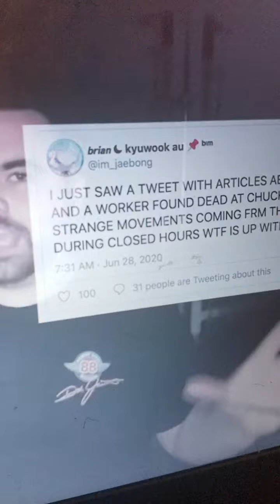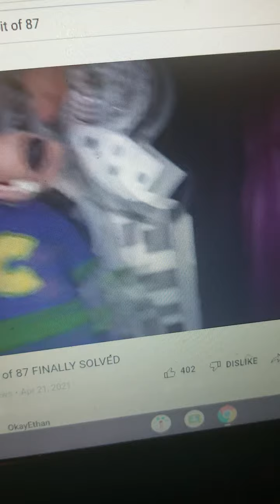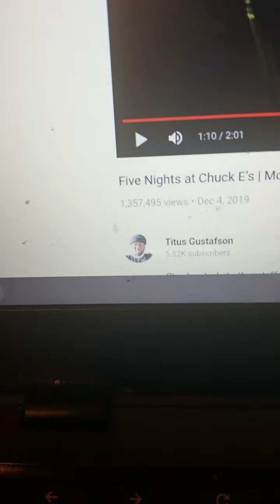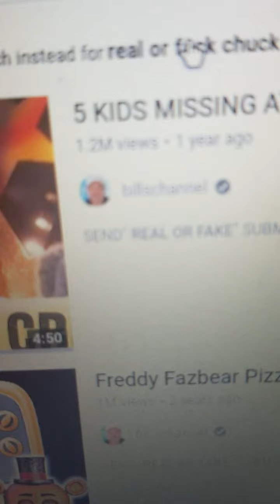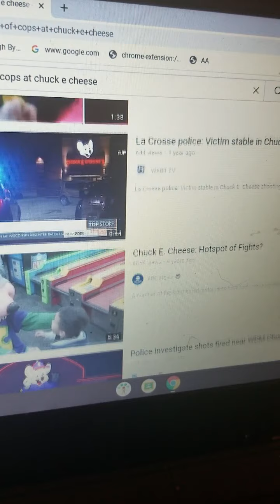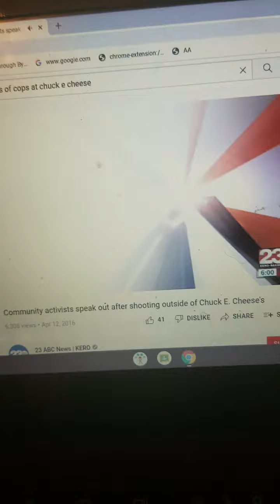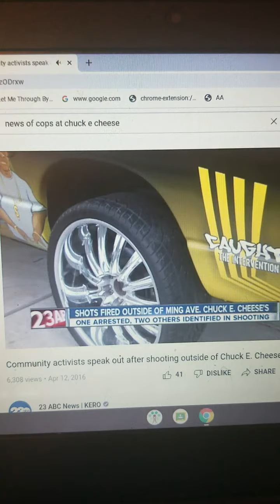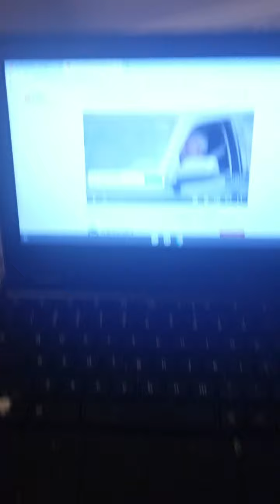the news for the 5 meessing kids at chuck e cheese.